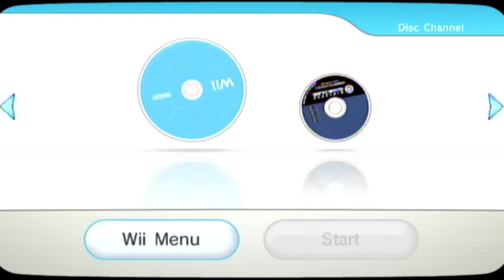Link's Crossbow Training Disc Channel Game Intro